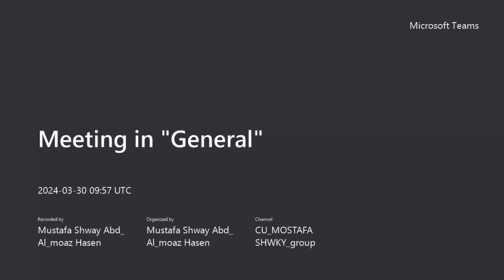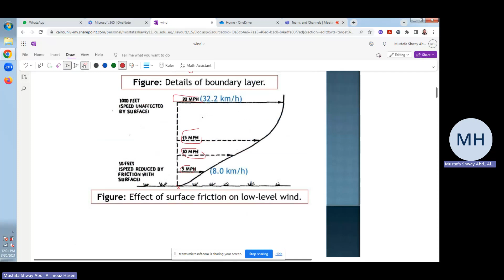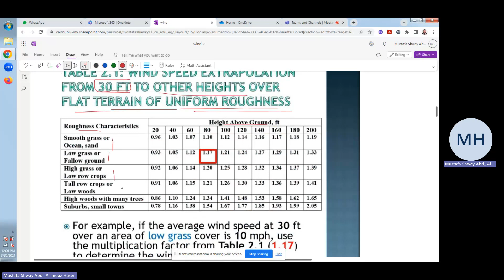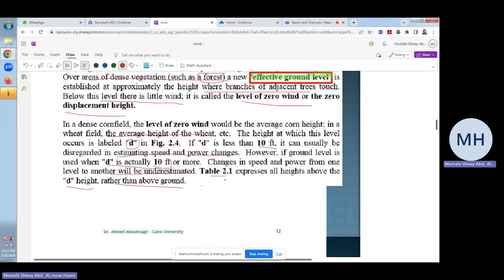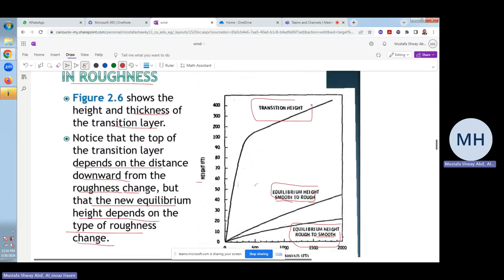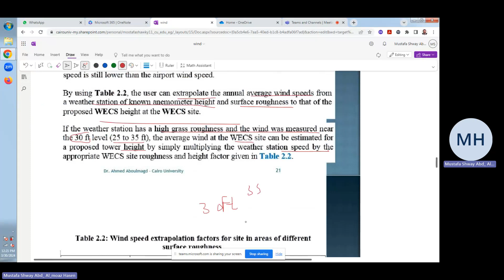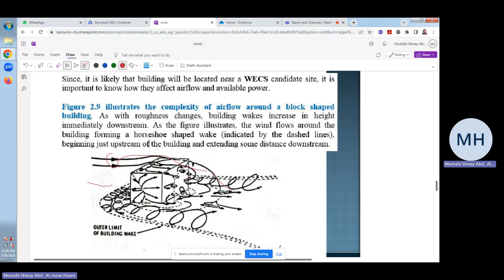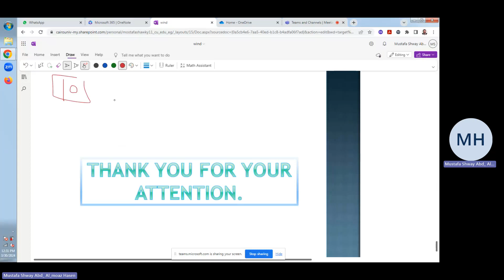Wind Energy Lecture (2) | Terrain Effect on Air Flow | Dr. Mostafa Shawkay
Wind Energy Lecture 2 covers Terrain Effect on Air Flow
Fourth Year Mechanical Power Engineering - Cairo University